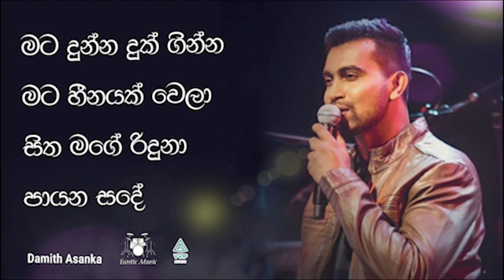Damith Asanka in Hiru Unplugged with 2forty2 - Ecoustic Music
Music Used in this Video:

Artist: Damith Asanka
Album: Unknown
Lyrics: Unknown
License Type: Standard License
Program: Hiru Unplugged